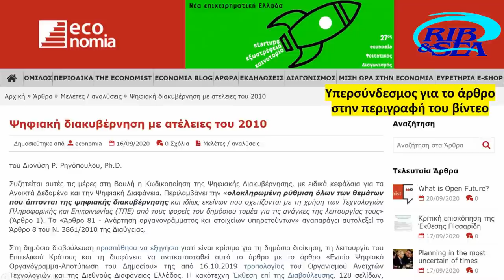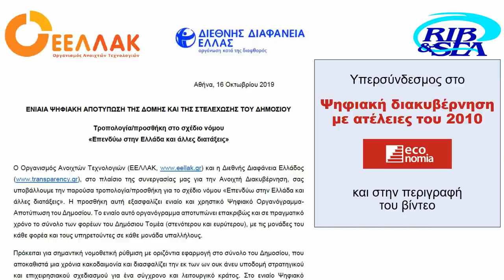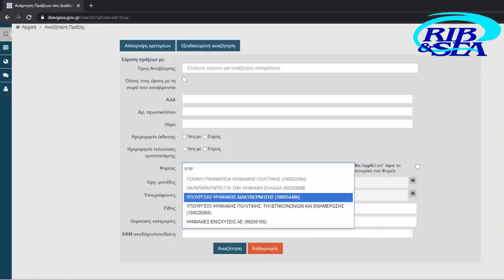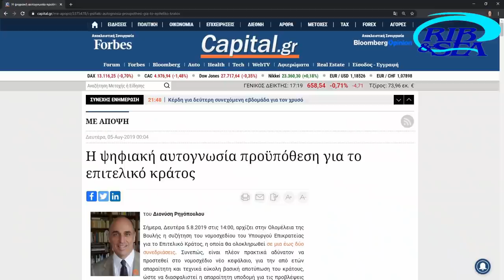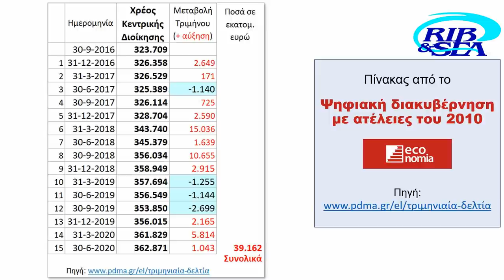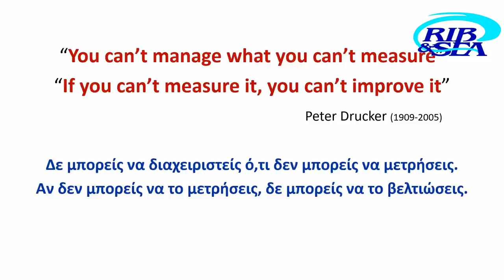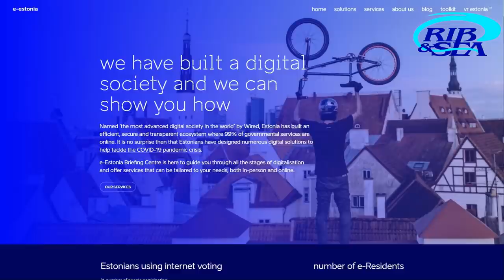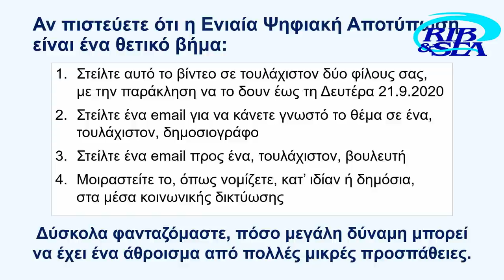ΠΡΟΛΑΒΑΙΝΟΥΜΕ Ο ΚΩΔΙΚΑΣ ΨΗΦΙΑΚΗΣ ΔΙΑΚΥΒΕΡΝΗΣΗΣ ΝΑ ΠΕΡΙΛΑΒΕΙ ΤΗΝ ΕΝΙΑΙΑ ΑΠΟΤΥΠΩΣΗ ΤΟΥ ΔΗΜΟΣΙΟΥ;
Ίσως ναι, προλαβαίνουμε, αλλά μόνο αν κάνουμε κι εμείς κάποιες εύκολες κινήσεις. Τα πράγματα δε γίνονται μόνα τους. Και ο ασφαλέστερος τρόπος να προβλέπεις το μέλλον, είναι να το (συν)διαμορφώνεις!
Αν πιστεύετε λοιπόν ότι η Ενιαία Ψηφιακή Αποτύπωση είναι ένα θετικό βήμα:
1. Στείλτε αυτό το βίντεο σε τουλάχιστον δύο φίλους σας, με την παράκληση να το δουν έως τη Δευτέρα 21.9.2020
2. Στείλτε ένα email για να κάνετε γνωστό το θέμα σε ένα, τουλάχιστον, δημοσιογράφο.
3. Στείλτε ένα email προς ένα, τουλάχιστον, βουλευτή.
4. Μοιραστείτε το, όπως νομίζετε, κατ’ ιδίαν ή δημόσια, στα μέσα κοινωνικής δικτύωσης.
Δύσκολα φανταζόμαστε, πόσο μεγάλη δύναμη μπορεί να έχει ένα άθροισμα από πολλές μικρές προσπάθειες!
Όταν είδα ότι ούτε ο Κώδικας Ψηφιακής Διακυβέρνησης προβλέπει ενιαία ψηφιακή αποτύπωση του Δημοσίου, ανησύχησα ακόμα περισσότερο για την πορεία της χώρας μας. Έχω πεισθεί πόσο θα ωφελήσει το νοικοκύρεμα του Δημοσίου και ζήτησα από τον Διονύση Ρηγόπουλο, να ξαναμιλήσουμε on camera (την προηγούμενη φορά ήταν τον Οκτώβριο του 2019 ) για το γιατί δε γίνεται και αν υπάρχει πιθανότητα να γίνει.
Το θέμα είναι πολύ σημαντικό αλλά και πολύ παραμελημένο. Θα καλυτερεύει η ζωή μας όσο βελτιώνεται το κράτος μας! Όμως, «αν δεν μπορείς να το μετρήσεις, δεν μπορείς να το βελτιώσεις» έλεγε ο γκουρού του μάνατζμεντ Peter Drucker. Και το Ελληνικό Δημόσιο, μετά από τόσα χρόνια μνημόνια και «μεταρρυθμίσεις», δεν έχει ακόμα τη δυνατότητα να βλέπει συστηματοποιημένα όλες τις μονάδες και τους υπαλλήλους του.
Ας μη μονοπωλούν, λοιπόν, την προσοχή μας θέματα που ελάχιστα επηρεάζουμε, όπως τα ελληνοτουρκικά ή ο κορωναϊός, κι ας πάψουμε ν’ αδιαφορούμε τουλάχιστον για τα απλά ζητήματα βασικής οργάνωσης του κράτους. Είναι ένα εσωτερικό μας θέμα που εξαρτάται αποκλειστικά από εμάς.
Εμείς, άραγε, μπορούμε να κάνουμε κάτι γι’ αυτό, ή είμαστε καταδικασμένοι να περιμένουμε και να υπομένουμε ό,τι θα αποφασίζουν άλλοι για εμάς. Η αλήθεια είναι πως οι περισσότεροι έχουμε μεγάλη ροπή στη μεταξύ μας γκρίνια για τις δυσλειτουργίες του κράτους μας, αλλά δεν δείχνουμε ανάλογο ζήλο για θετικές ενέργειες προς όσους νομοθετούν ή λαμβάνουν αποφάσεις, και ίσως να έφερναν κάποιο αποτέλεσμα.
Σ’ αυτό το βίντεο προσπαθήσαμε να εξηγήσουμε με πολύ απλό τρόπο γιατί η ΕΝΙΑΙΑ αποτύπωση του ΕΝΙΑΙΟΥ Δημόσιου είναι απαραίτητη για να γίνουν συστηματικές μεταρρυθμίσεις και για να λειτουργήσει το Επιτελικό Κράτος. Όσοι πιστεύετε ότι η αποτύπωση του Δημοσίου δεν πρέπει να πάει και πάλι στις ελληνικές καλένδες κάντε από τον υπολογιστή ή το κινητό σας τα απλά βήματα που σας ζητάμε, ώστε να διευθετηθεί επιτέλους το απλό αυτό θέμα, ή κατ’ ελάχιστον να τεθεί σε δημόσιο διάλογο.
Οι παρακάτω σύνδεσμοι αφορούν τα αντίστοιχα σημεία στο βίντεο.
Άρθρο «Ψηφιακή διακυβέρνηση με ατέλειες του 2010» με υπερσυνδέσμους σε τεκμηρίωση
Η τροπολογία με το άρθρο «Ενιαίο Ψηφιακό Οργανόγραμμα-Αποτύπωση του Δημοσίου» που προτείνεται να αντικαταστήσει το παρωχημένο άρθρο 81 του Κώδικα Ψηφιακής Διακυβέρνησης
«Η ψηφιακή αποτύπωση του Δημοσίου ως κριτήριο αξιοπιστίας της διακυβέρνησης» περιγράφει την υποβολή και αγνόηση της τροπολογίας στο νομοσχέδιο για τον νόμο «Επενδύω στην Ελλάδα» με υπερσυνδέσμους σε σχετικά άρθρα και βίντεο.
«Η ψηφιακή αυτογνωσία προϋπόθεση για το επιτελικό κράτος» επίσης με υπερσυνδέσμους σε άρθρα και βίντεο.
Πρόσκληση για γρήγορη δράση, με αποστολή email και χρήση των μέσων κοινωνικής δικτύωσης.
Martine Rothblatt, CEO of United Therapeutics Corporation Στο 5:46 αρχίζει η καταπληκτική ιστορία πώς έσωσε την κόρη της, και χιλιάδες άλλους, και δημιούργησε μια πρωτοπόρα εταιρία με κέρδη δισεκατομμυρίων δολαρίων.